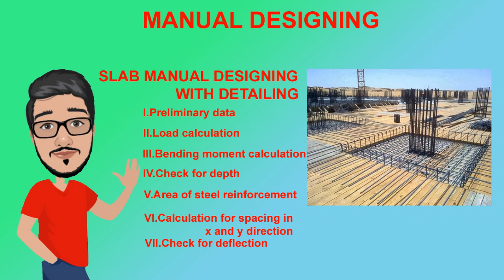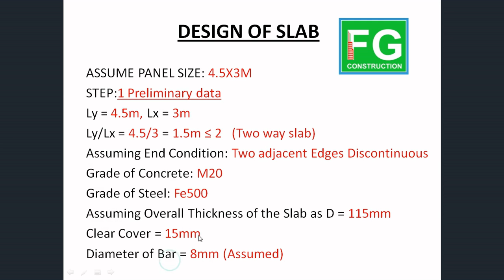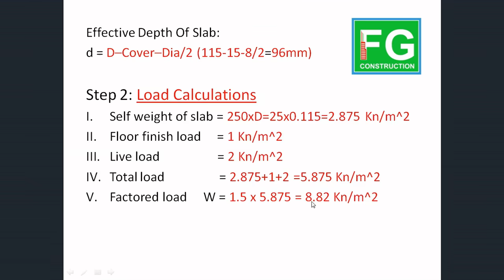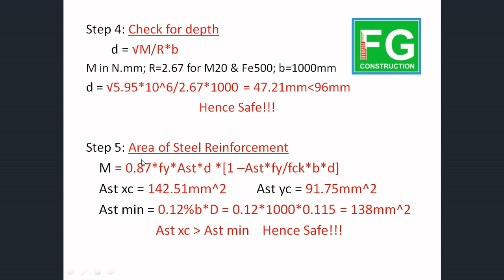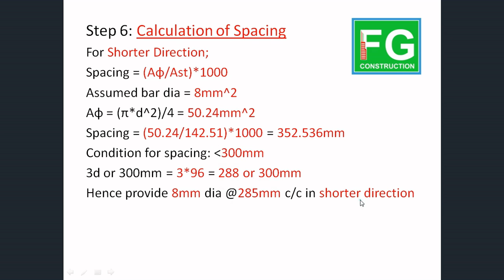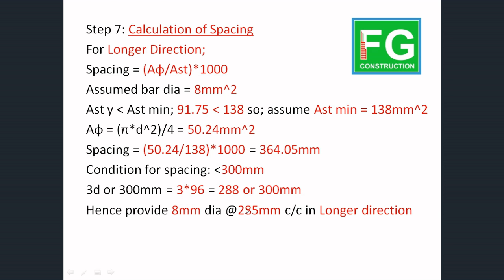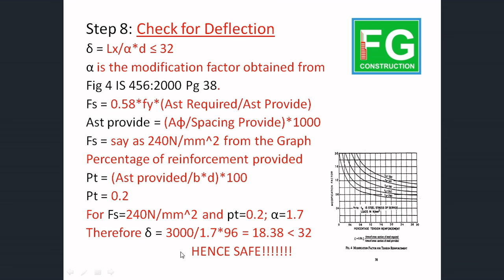Manual Designing of Slab with detailing..fgcivilconstruction FG manual designing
Structural Engineer & Civil Engineer can Easily design a building with the help of these manual designing of RCC members.
Hope everyone can easily understand the design process.
the student can remember the design process of RCC members easily and thoroughly by the help of these type of videos they can solve the problems in the Exams easily.

Manual designing